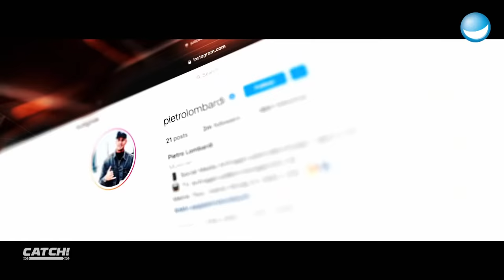Speed Run | Match 2 | CATCH! 2022 Die Deutsche Meisterschaft im Fangen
Der Speed Run ist ein bekannter wie gefürchteter Parkour! Diesmal gab es sogar noch ein Update. Welches Team kann hier bestehen und Buzzer-Puntke sammeln?